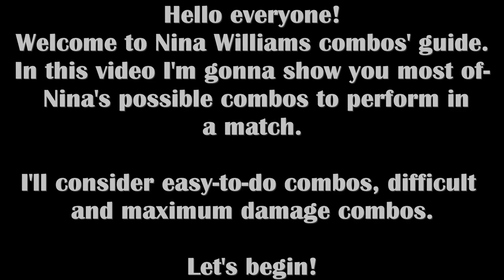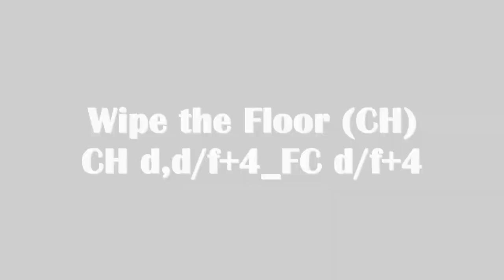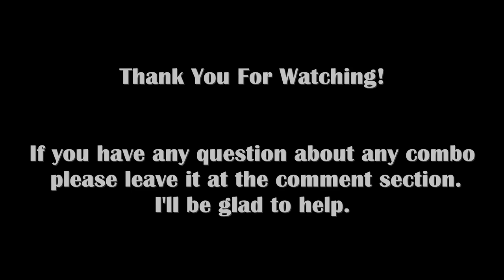TEKKEN 7 | Nina Williams Combo Guide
TIME STAMPS

0:16 | ff+2
0:35 | d/f+2
2:06 | SS+2
2:52 | ws+2
3:22 | u/f+1
3:51 | b+1+4
4:14 | d/b+3+4
4:36 | b+1
4:55 | qcf+4,2
5:20 | u/f+2,1
6:00 | qcb+4
6:24 | ws+(1),4
6:45 | SS+1+2
6:58 | d/b+1+2
7:12 | CH 4
7:39 | CH d/b+2
8:06 | CH ff+3
8:35 | CH ff+4~Punch
9:01 | CH f+3
9:32 | CH U+4 and U/F+4
9:57 | CH FC b+1
10:09 | CH d+(2),3
10:31 | CH d+3,2
10:51 | CH f+4,3
11:15 | CH f+2,1,4
11:35 | CH SS+4
12:04 | CH qcf+3
12:24 | CH d,d/f+4_FC d/f+4
12:45 | CH d/f+(3),(4),4
13:09 | CH qcf+1
13:53 | Low Parry Combos
14:24 | Wall Combos
15:16 | Rage Art Combos

Video Thumbnail by Fly Bird